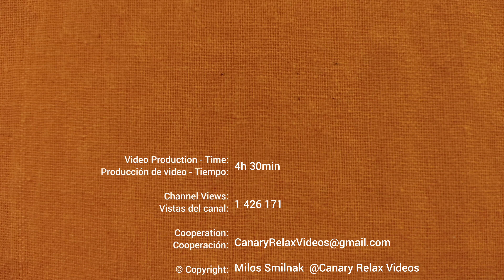TENERIFFA 🏝️ Puerto de la Cruz 7 Apr 2022 Kanarische Inseln Tenerife Canary Islands Canarias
Du möchtest meine Arbeit unterstützen?
Vielen Dank! Milos Smilnak
Thanks a lot! Milos Smilnak
¡Muchas gracias! Milos Smilnak